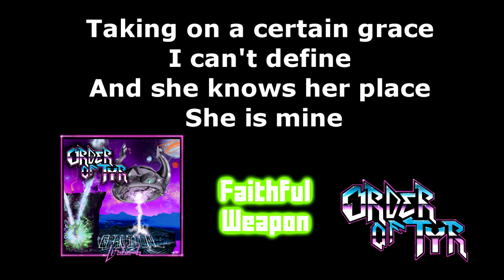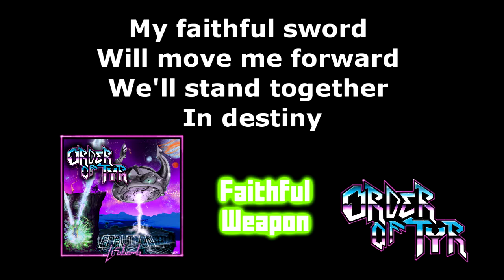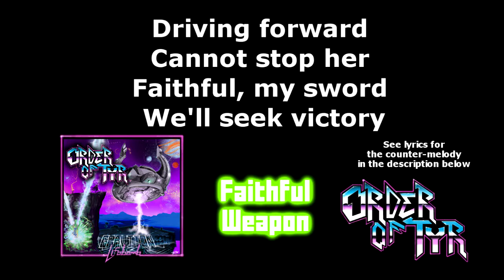Order of Týr - Faithful Weapon (Lyric Video)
Faithful Weapon from our album Graviton Lifebomb.

Heart beats faster
Moving closer
Toward disaster
Will we overcome?

Driving forward
Cannot stop her
Faithful, my sword
We’ll seek vict'ry

COUNTER-MELODY FOR SECTION ABOVE:
Time is moving faster
There is no time to delay
When the enemy is closing
And the rest are on the way
As we dash into the fray
Listen to the trumpets blaring

Forged in steel, bathed in blood
Conquer all things but love

Razor sharp, pierce the skin
Tales of battle within

Taking on a certain grace
I can’t define
And she knows her place
She is mine

Trusted friend, battle worn
In a land torn by war
Take me forth, lead me true
For what is done we can’t undo

Driving toward our destiny
We’ll vanquish our enemies
We’ll find the course
We’ll win the war
We’ll understand
What we live for

We’ll fight the battle to be free
My faithful sword
Will move me forward
We’ll stand together
In destiny

Forged in steel
Bathed in blood

Razor sharp
Pierce the skin

Heart beats faster
Moving closer
Toward disaster
We will overcome

Driving forward
Cannot stop her
Faithful, my sword
We’ll seek victory